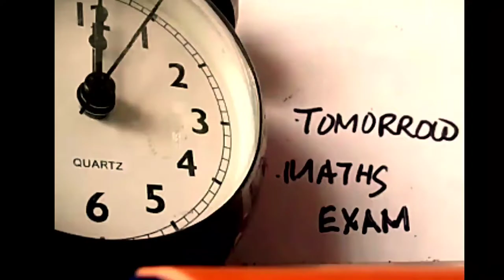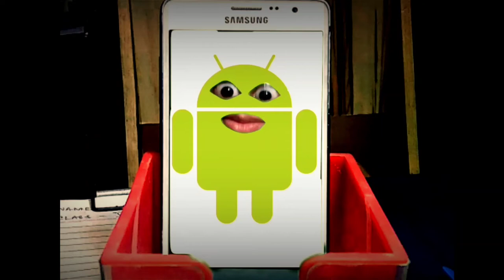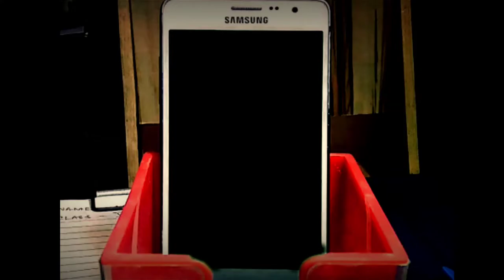IF ANDROID HAD FEELINGS📱|||Ft.Arya Karati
download our application. follow the steps below:--
TO DOWNLOAD OUR APPLICATION CLICK ON THE LINK BELOW AND DOWNLOAD IT FOM MEDIAFIRE THEN ACCEPT ALL PERMISSIONS ITS COMMPLETELY SAFE .THEN GO TO DOWNLOAD PANNEL AND THEN INSTALL THE APK IT WILL SAY ITS NOT PLAY PROTECT JUST CLICK : INSTALL ANYWAY : WE ARE NOT PUBLISHING FOR PLAYSTORE FOR PLAY STORE SO GOTO THE LINK(safe and secure mediafire downloads)
comment to get shout out